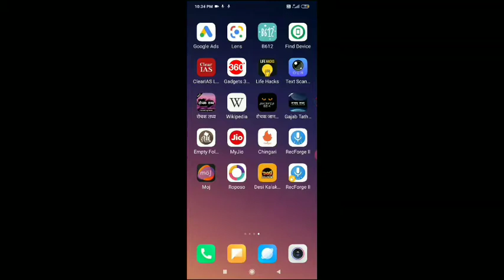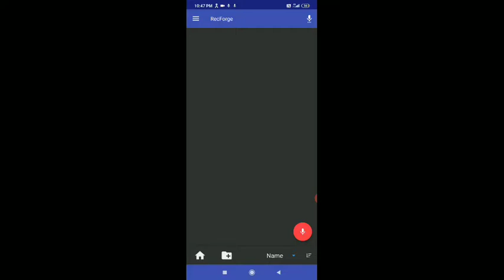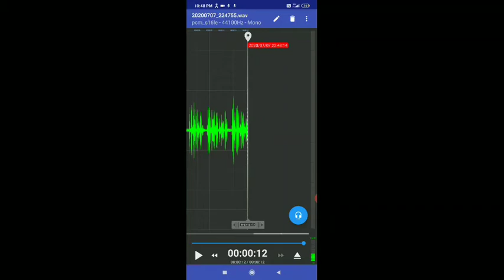noise free voice recording app|free audio recorder for new yotuber | Recforge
free voice recorder for new youtuber.
free Mike for recording.

My channel:-

Suggested videos:-

Made in India app moj app kya hai kese use kare|Best short video app like TikTok| भारतीय TikTok App.

Desi kalakar app kya hai features kaya hain iska use kese karein || देसी कलाकार ऐप || Desi Kalakar.

Made in India Roposo app kya hai kese use kare|Best short video app like TikTok| भारतीय TikTok App.

Best Social Media app of INDIA elyments app launched|elyments app Kya hai features kya hainuse  kare

LWMEverything